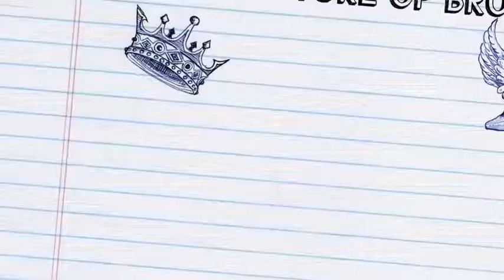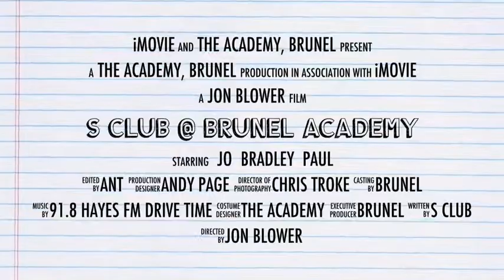S Club @ Brunel Academy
S Club smashed Brunel! Here's a clip of what went on!
Listen to us on 91.8 Hayes fm Drive Time show Monday to Thursdays from 5-7pm